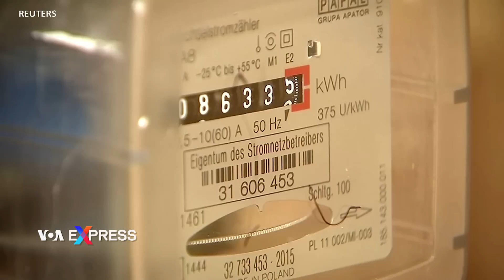Làm thế nào Châu Âu có thể tồn tại nếu không có khí đốt của Nga? | VOA Tiếng Việt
Các nước thuộc Liên minh Châu Âu đã đồng ý gia hạn đề xuất giảm 15% lượng khí đốt tự nhiên mà họ sử dụng cho đến mùa xuân năm 2024. Mục tiêu là tiếp tục giảm sự phụ thuộc vào khí đốt của Nga.

European Union countries have agreed to extend a proposal to reduce the amount of natural gas they use by 15% until spring of 2024. The goal is to continue to reduce their reliance on Russian gas. Valentina Vasileva has the story, narrated by Anna Rice.